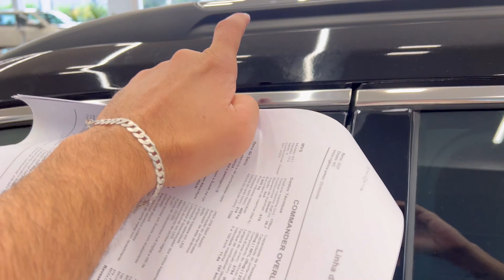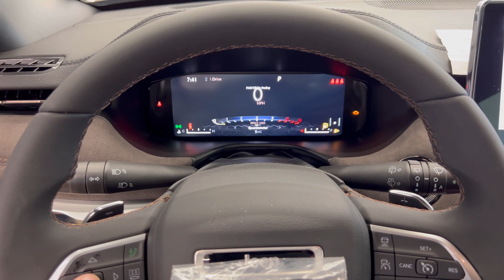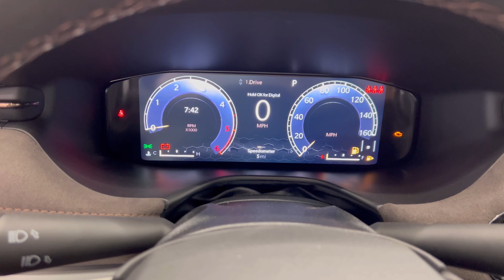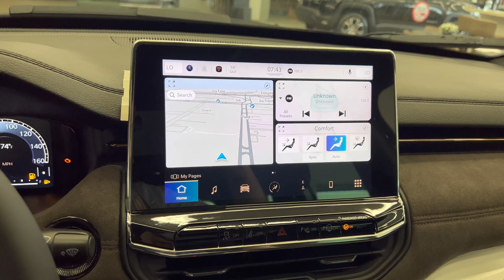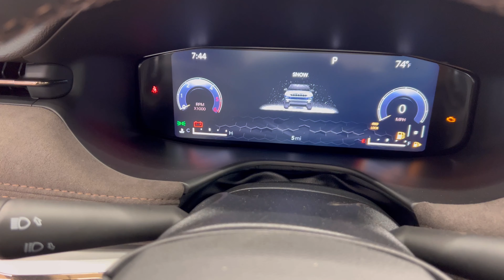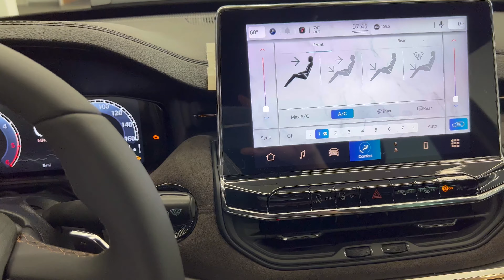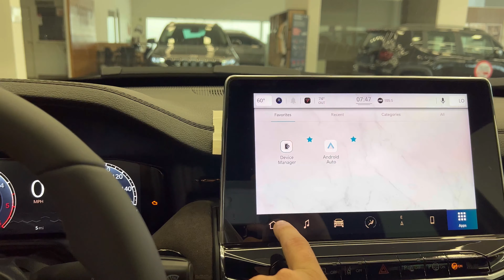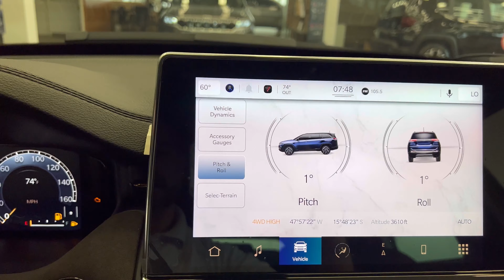Novo Jeep Commander Overland 2023 CHEGA DE ESPERAR, Mais de 15.000 de desconto!